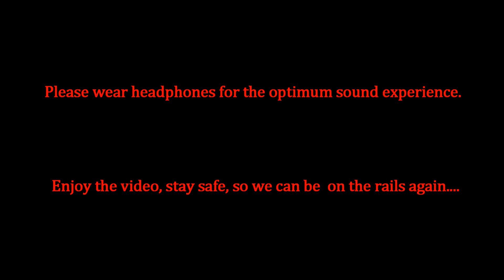MLW MX - 627, up and close, hauling freight at Dekelia station